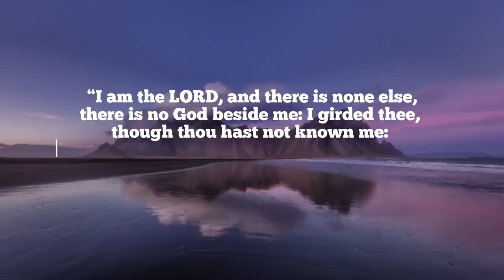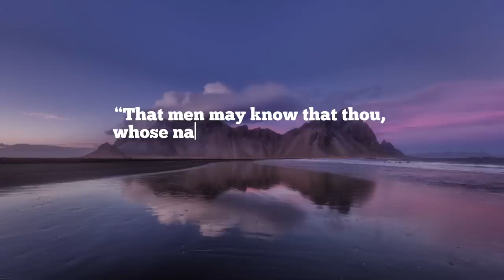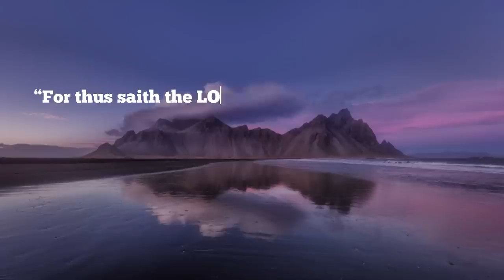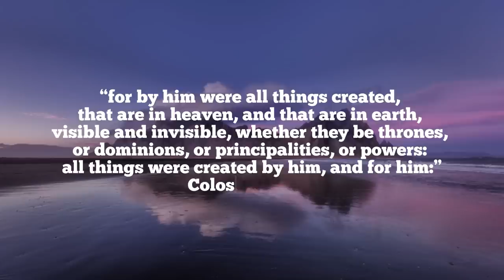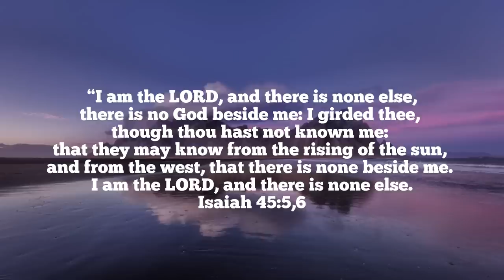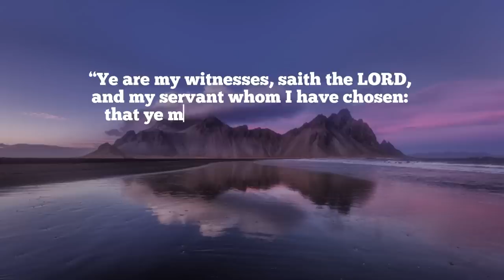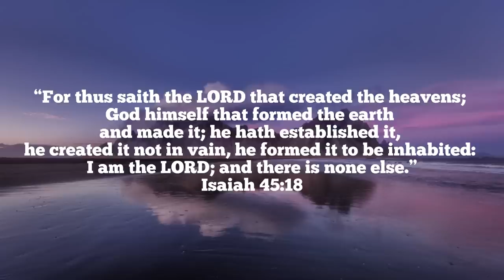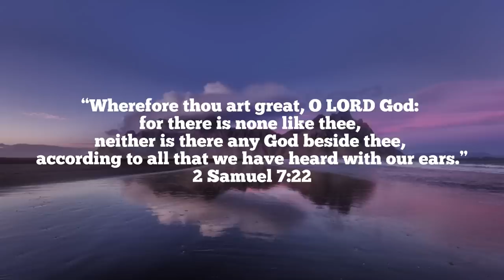THE ONLY GOD // PROPHETIC WORSHIP INSTRUMENTAL // SOAKING WORSHIP MUSIC AMBIENT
1 Timothy 2:5 KJV